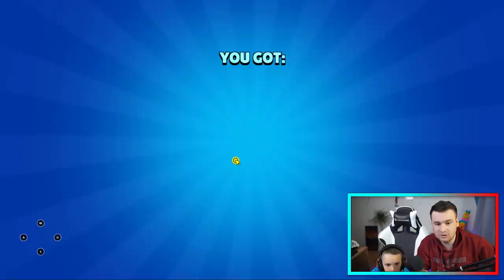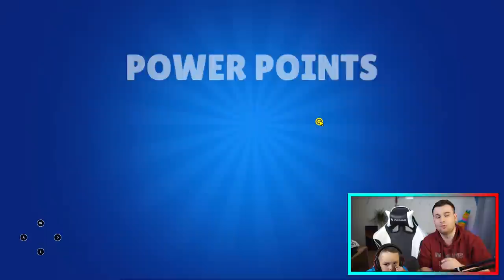MLAĐI BRAT JE OTVORIO NOVOG BRAWLER I UPGRADOVO GA NA MAX! Brawl Stars